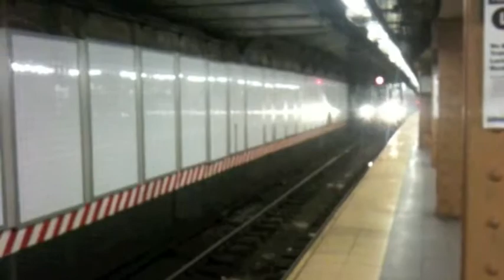New York Trip 2013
A short video to commemorate my trip to New York! :)
Crappy iphone videos are crappy... my apologies.